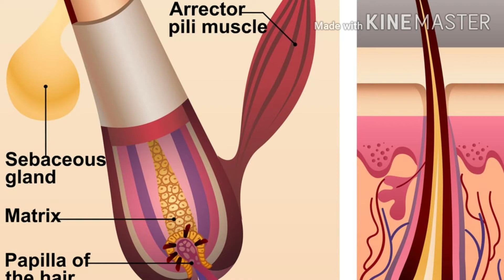चावल के पानी से गंजापन, hairfall, hairgrowth, बच्चों को energy, skin मे shine, thightness आती hai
Hi

Es video mein aap dekhege ki Rice water use krne ke kya benefits hai. Rice water se hamari body ko energy milti hai kyunki es mein vitamins hote hai. Rice water hamari skin ke liye bhi buhat hi useful hai. Rice water se hair wash krne se kya hota hai. Vo aapko video dekh kr ptaa chall jaayega. Video ko end tk dekhe. Thank u.

Lots of love 🥰
Thank u